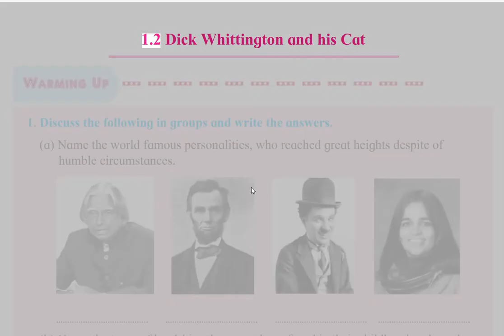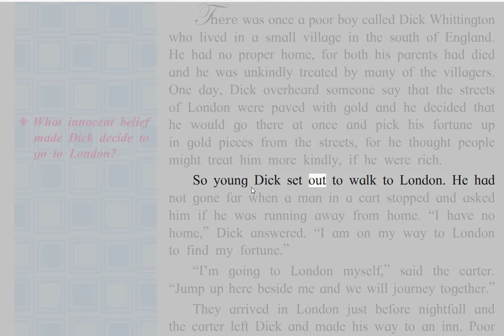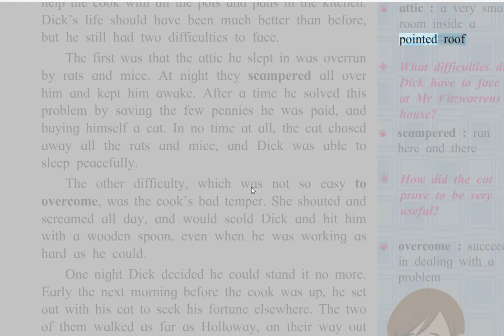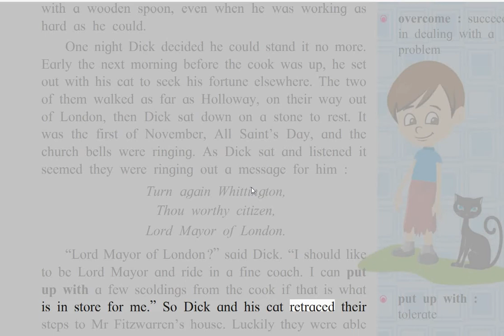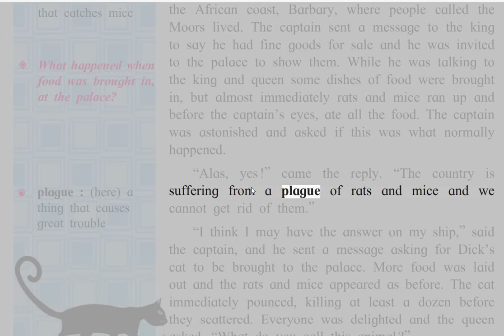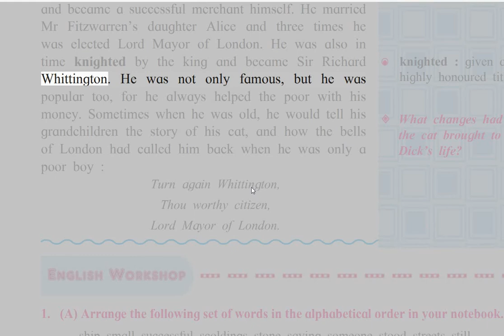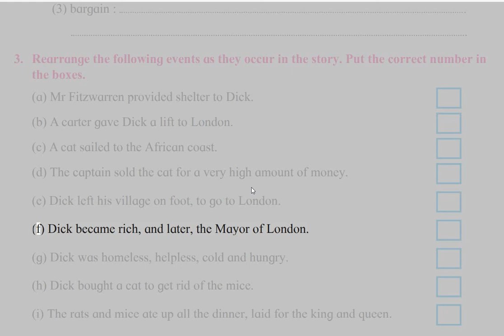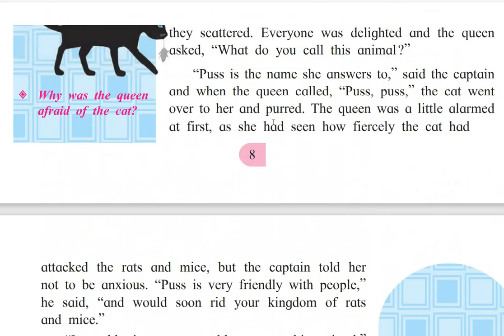Std 8th | English | 1.2 Dick Whittington and his Cat | Lesson Reading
This is an amazing site.
Open the site.
 A list of online interactive tests will appear. 👌🏻
Try, students will be very happy.
Maharashtra State Board
Class 1st to 10th
Download Alternative Academic Calendar
All Mediums
महाराष्ट्र राज्य मंडळ
इयत्ता पहिली ते दहावी
वैकल्पिक शैक्षणिक दिनदर्शिका 2021-22 डाउनलोड करा
सर्व माध्यमे
class 1 to 12
CBSE Board
Downloads E-books
English & Hindi Medium